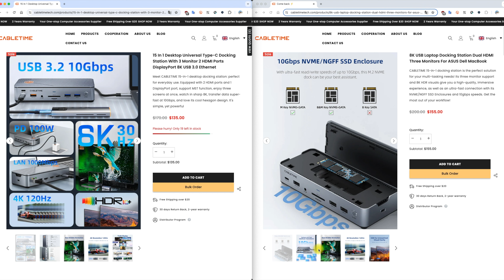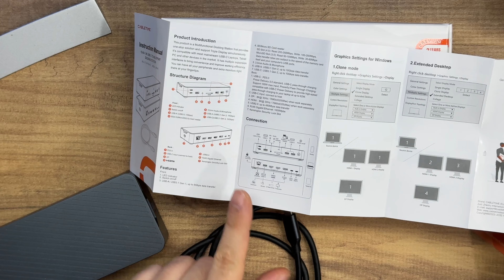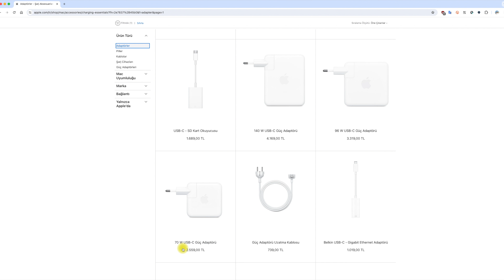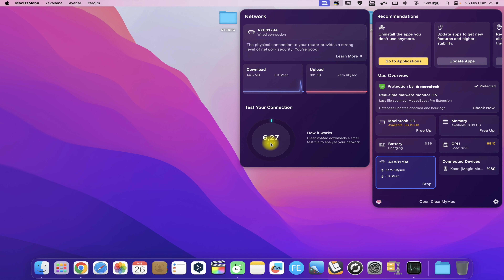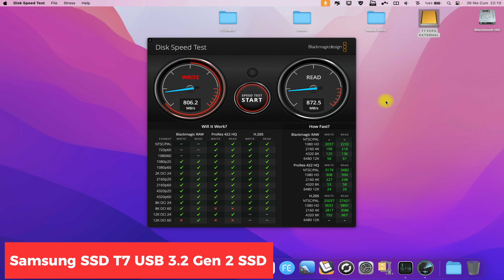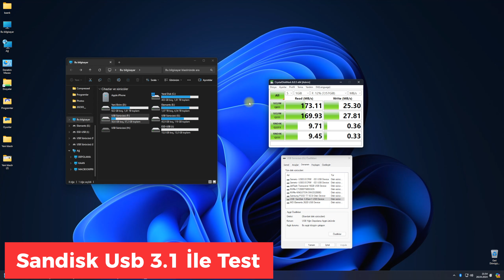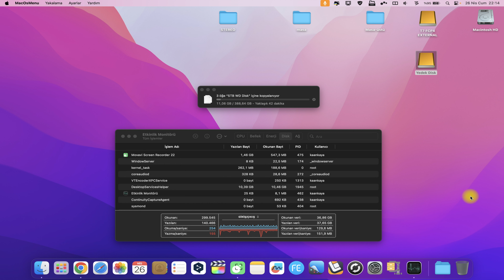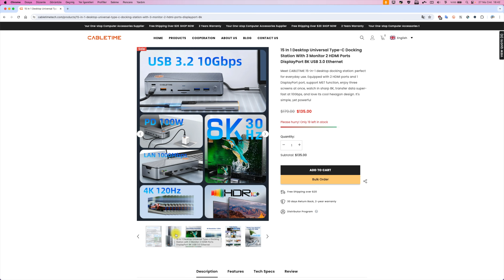8K DESTEKLİ 15 PORT TYPE C DOCK - CABLETIME 15 IN 1 DOCK İNCELEMESİ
Herkese Selamlar Arkadaşlar, Bugün sizlere Cabletime firmasının 15 portu tek type c portu üzerinden bilgisayar , tablet , telefon gibi cihazlarda kullanmanızı sağlayan dockunu tanıtacağım. Bu ürünle cihazlarını tek port üzerinden hem şarj edeceksiniz hem görüntü çıkışı alacaksınız hemde usb ssd gibi cihazlar bağlayabileceksiniz. Umarım videomuz sizlere faydalı olur.

8K DESTEKLİ 15 PORT TYPE C DOCK - CABLETIME 15 IN 1 DOCK İNCELEMESİ